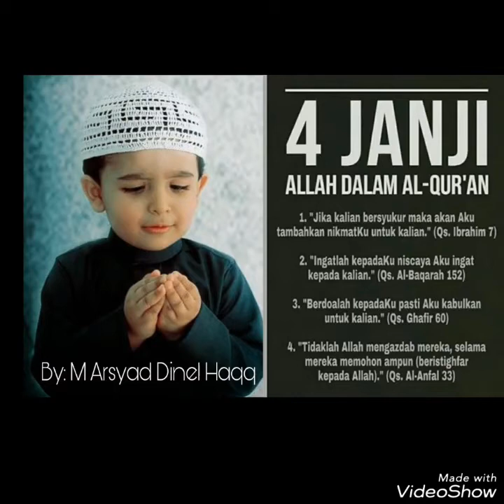ANAK DI RIAU || Belajar BERDOA Mulai Dari Kecil ...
Assalamu'alaikum Saudaraku..
Semoga Video ini tetap bermanfaat untuk semua..
Terima kasih.
Wassalamu'alaikum wr.wb.